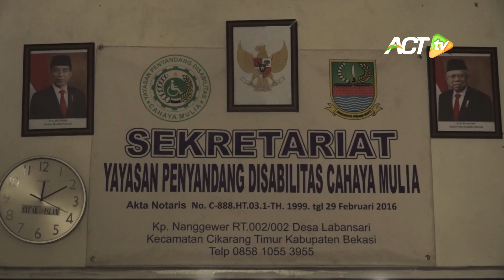SEDIH! Rumah Difabel Miliknya Kebanjiran, SEMUA MESIN JAHIT RUSAK TERENDAM!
Namanya Pak Subroto, kondisinya sebagai penyandang disabilitas tak mengurangi semangatnya untuk bergerak membantu sesama!

Di rumah tak seberapa besar miliknya, ia membangun Yayasan Penyandang Disabilitas Cahaya Mulia.

Rumah inilah sekolah difabel gratis yang ia bangun dari nol!

Beberapa hari lalu, Pak Subtoro baru kena musibah. Rumahnya TERENDAM BANJIR! Semua mesin jahit miliknya rusak karena terendam.